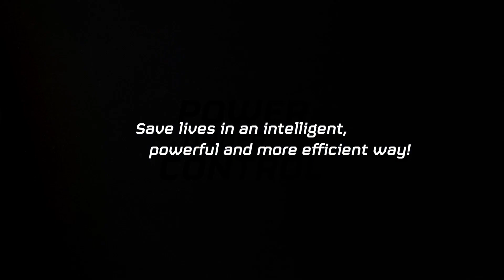POWER UNDER e³ CONTROL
Save lives in an intelligent, powerful and efficient way:
Take the next step with us towards the age of smart rescue equipment.
The e3 product series' intelligent dashboard facilitates instant communication between the user and the tool – for enhanced control during rescue operations.